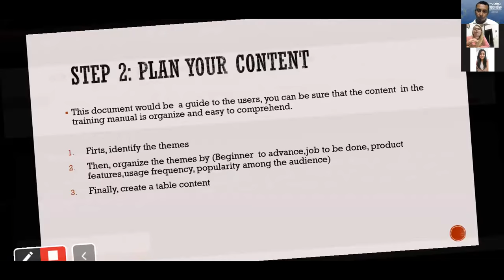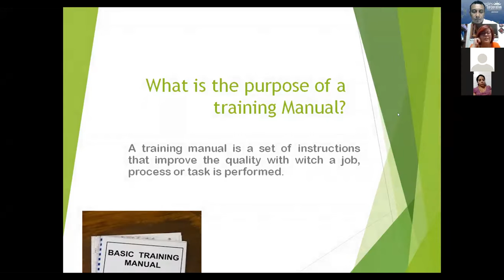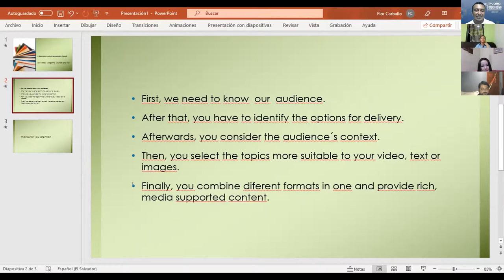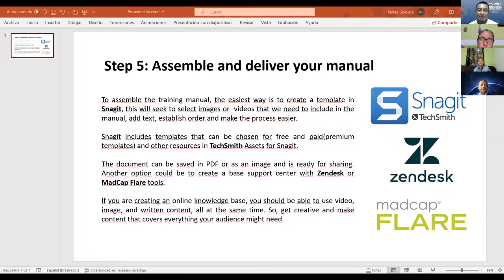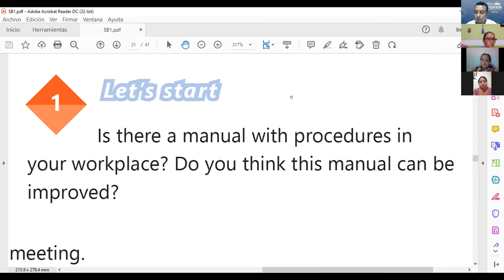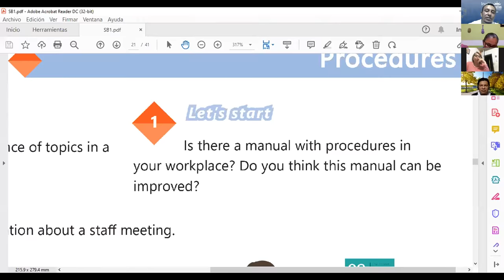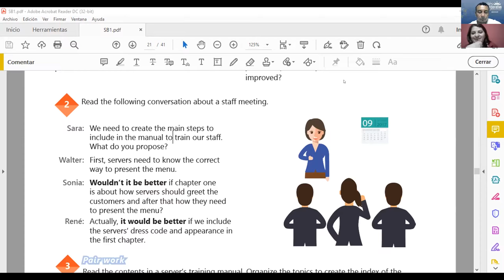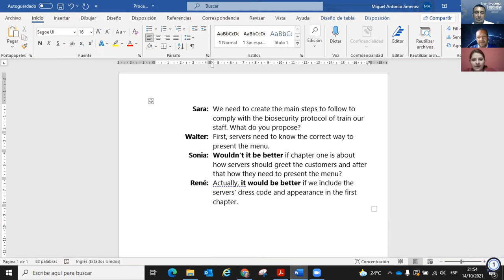Ingles Corporativo-VIDEOCONFERENCIA #11, STAFF MEETINGS PRACTICE